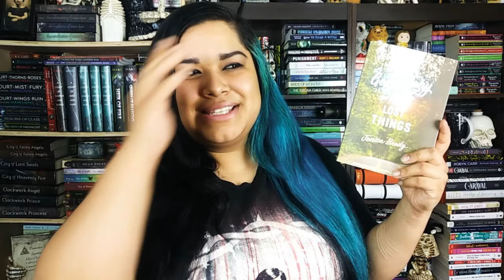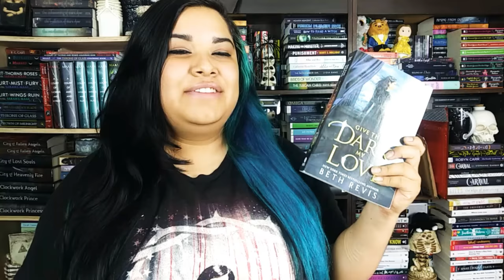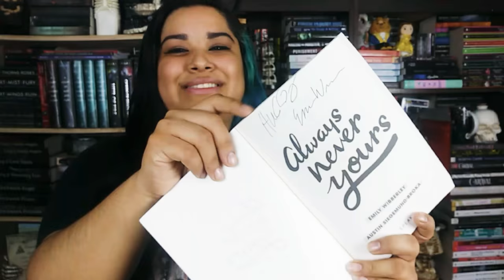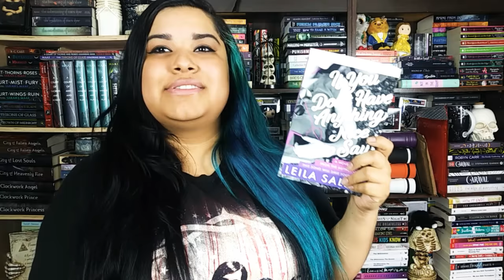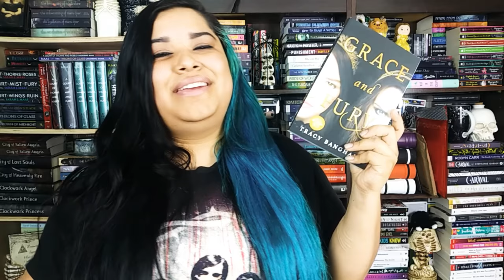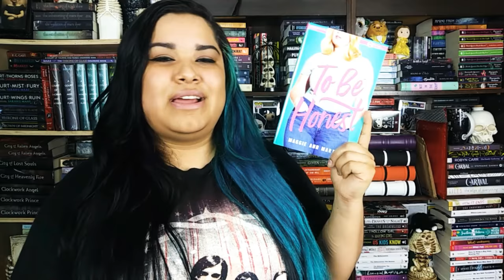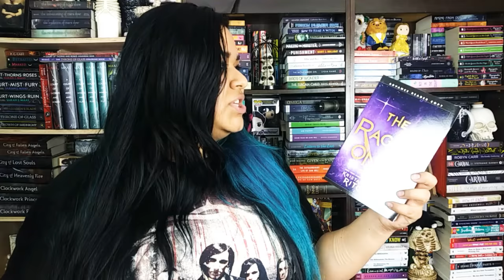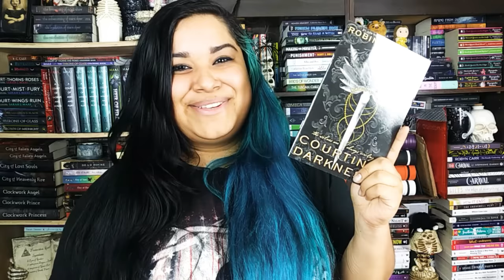YALLWEST HAUL|| The Bookish Crypt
Hey guys! This video was long overdue but here it is! I hope you enjoy!
Books I hauled:
-The Geography of Lost Things

Background:
Outro:
Song: ColBreakz & Dead Critic - A Happy Day